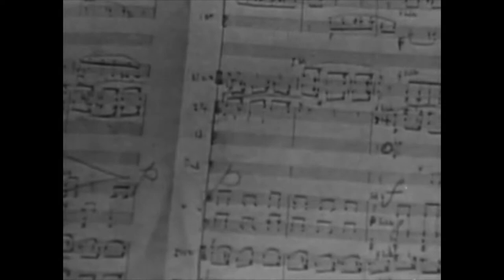Tape7 "Coladeira" instru rap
Instru rap 85 bpm

7ème tape en Cap vert, en Coladeira et en Piña Colada.
N'hésitez pas à laisser vos impressions, vos conseils, en commentaire.
Merci, Zoubi

Sticklou

Vidéo originale : Jean Babilée danse par l'ORTF